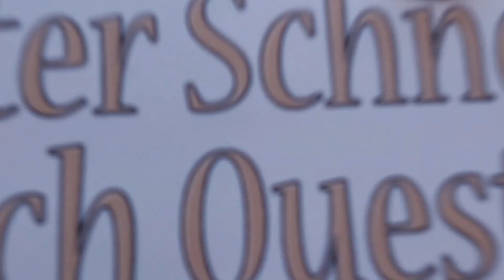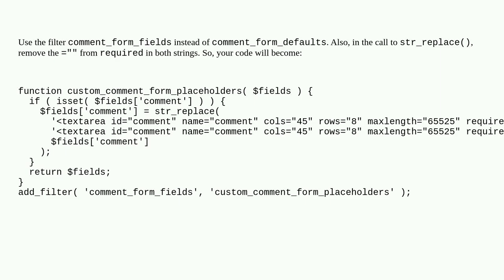Wordpress: How to add placeholder into comment form textarea?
How to add placeholder into comment form textarea?

A special thanks goes out to the community

  comment-form filters